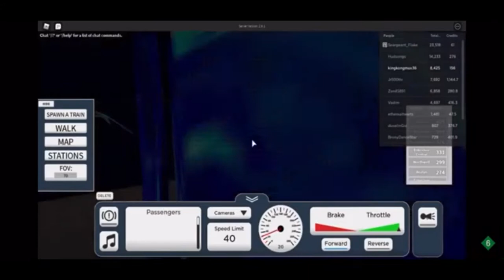driving an R160A Q train